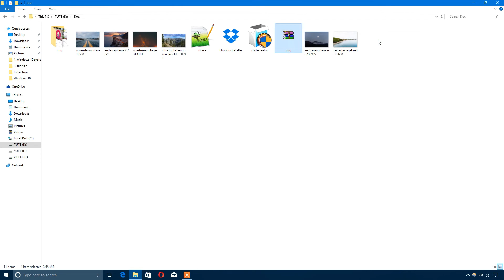How To Check Folder size in Windows 10 PC Laptop - Know any Windows folder Size Easily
Sometimes you may need to know  Windows folder Size and the size of any files and  folder in your windows PC or Laptop. In this video you will learn how to Check Folder size in Windows 10 Computer .
Simply , hover over the folder , you want to know the file size . alternatively , you can right click on the expected folder and hit the properties option .
You will see a new pop up window with the folder size details.